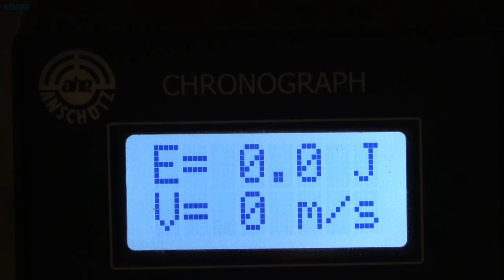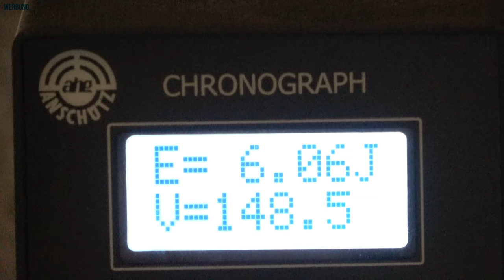reximex RP - Mein Test und Review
TIMESTAMPS:
00:00 Intro
00:28 Vorstellung
01:08 Technische Daten
04:02 Abzugstest
05:01 Chronytest
06:43 Schusstest
12:02 Streukreis und Fazit

Vielen Dank! :-)

ALLGEMEINER HINWEIS:
Bitte beachtet die gesetzlichen Vorgaben und Regelungen eures Landes.

HINWEIS: Beim Dreh dieses Videos wurden die Regelungen des Waffenschutzgesetzes, insbesondere §27 WaffG zum Schutz von Minderjährigen eingehalten. Solltest du noch nicht 18 Jahre alt sein und am Luftgewehr-/Luftpistolenschießsport interessiert sein, wende dich bitte an deinen zur Aufsichtsführung berechtigten Sorgeberechtigten oder verantwortlichen oder zur Kinder- und Jugendarbeit für das Schießen geeignete Aufsichtspersonen (§27 WaffG).